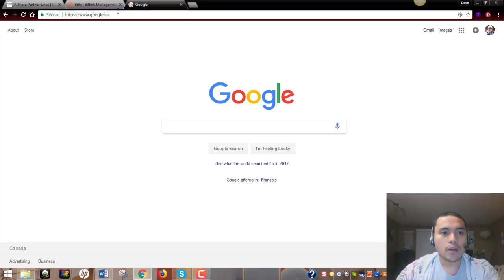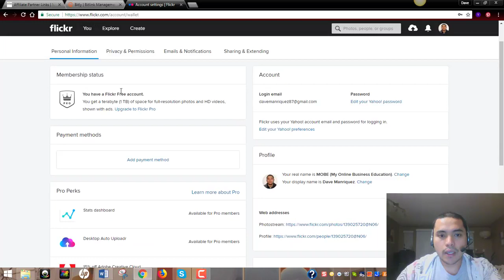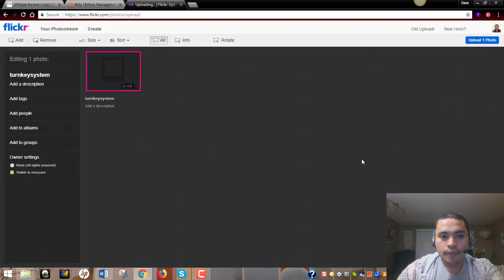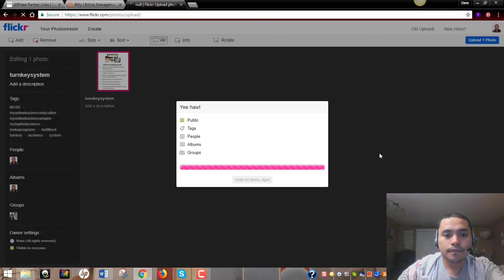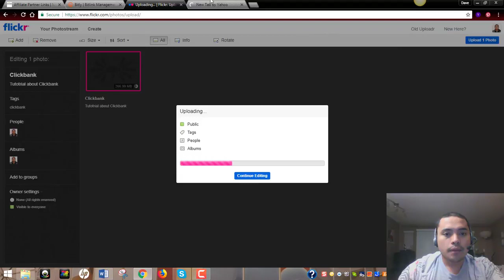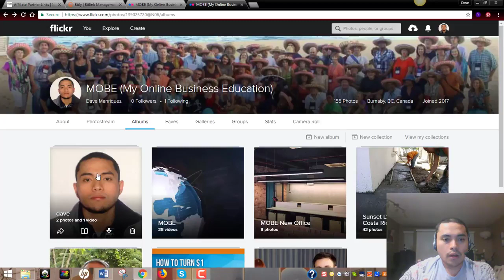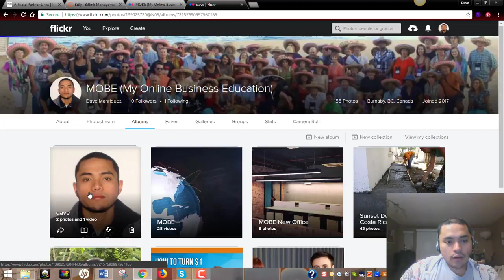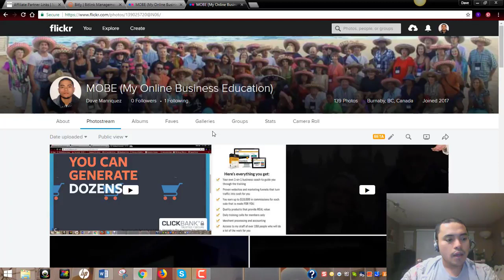Complete Tutorial How to upload image and video in Flickr to promote a business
For Flicker customer.